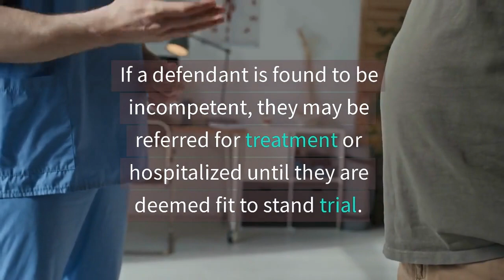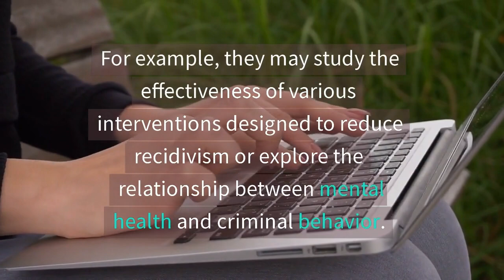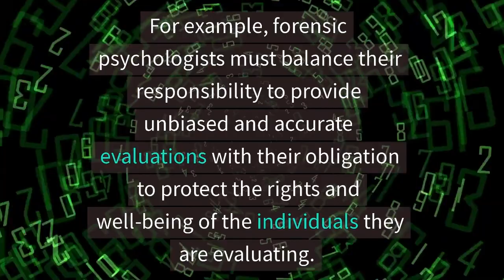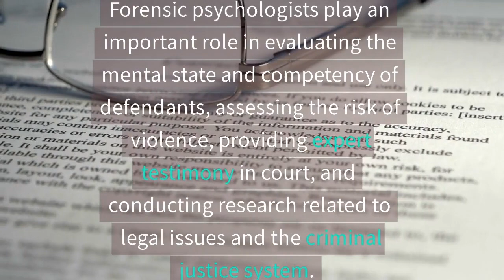The Mind of a Criminal: Understanding Behavior Through Forensic Psychology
Welcome to our video on the exciting and rapidly growing field of forensic psychology! In this video, we'll explore the intersection of psychology and the law, and how forensic psychologists play a critical role in criminal investigations, trials, and sentencing. You'll learn about the different types of forensic assessments, including risk assessments, competency evaluations, and forensic interviewing. We'll also discuss the use of forensic psychology in solving crimes, including profiling, offender behavior analysis, and eyewitness identification. You'll discover how forensic psychology is used in both criminal and civil cases, from custody disputes to workplace harassment investigations. And you'll learn about the latest research and trends in the field, and how forensic psychology is helping to shape the justice system of the future. Whether you're interested in psychology, law, or simply fascinated by the ways in which the two intersect, this video is for you. So join us as we explore the fascinating world of forensic psychology!